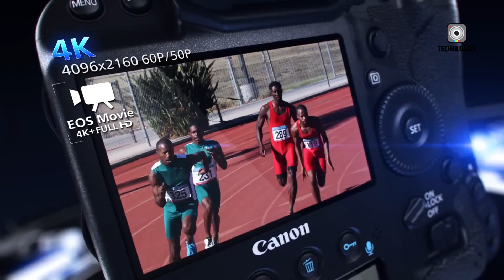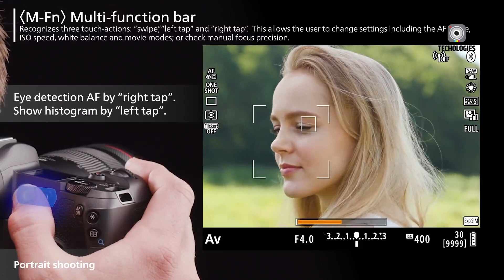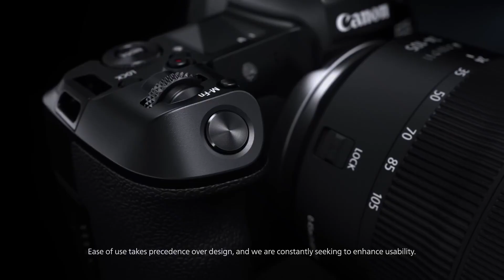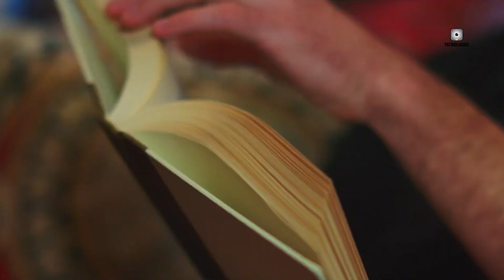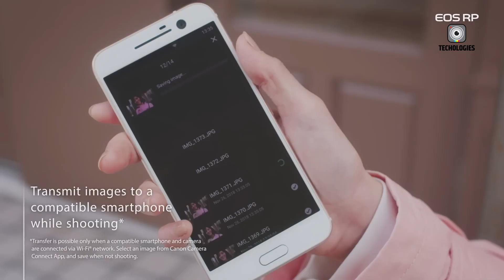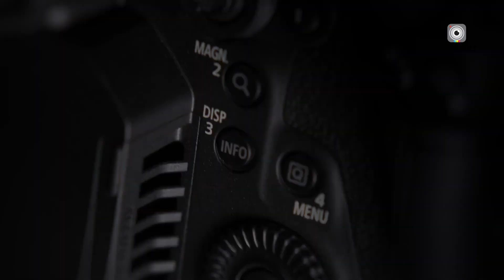Canon R1 - Preorders Starts Soon?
The Canon EOS R1, Canon's highly anticipated flagship mirrorless camera, is rumored to be nearing its official announcement. Expected to feature a 24-megapixel stacked sensor, the Canon EOS R1 is designed for professional sports and action photography. Industry insiders suggest the Canon EOS R1 could be unveiled in mid-July, with pre-orders following shortly after. This release may coincide with the Paris Olympics, showcasing the camera's capabilities on a global stage.
Timestamp:
00:00 - Intro
00:32 - Imminent Announcement
01:45 - Specifications and Positioning
02:47 - Potential Announcement Dates
03:50 - Pre-orders and Availability
04:56 - Market Impact and Competition
05:56 - Pricing and Availability
07:04 - FOMO Factor
08:05 - Outro